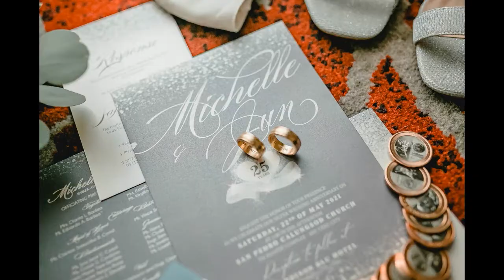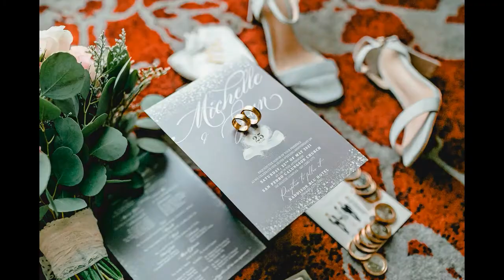Jun & Michelle 25th Wedding Anniversary (Photos SDE) | By: JM SANCHEZ PHOTOGRAPHY TEAM